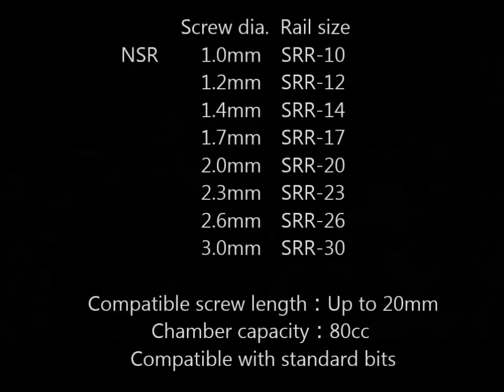Quicher Screw Feeder NSR